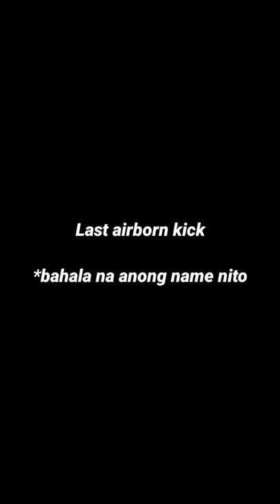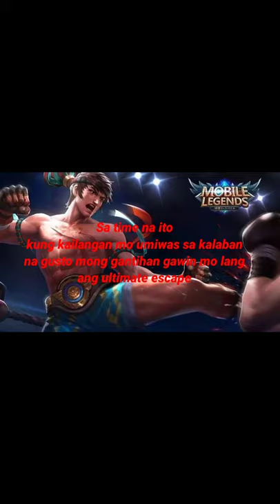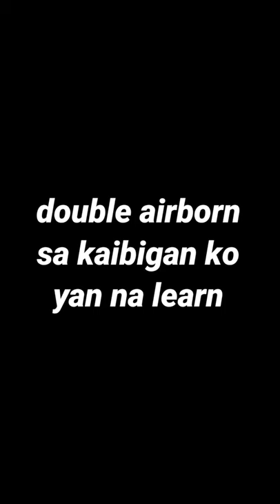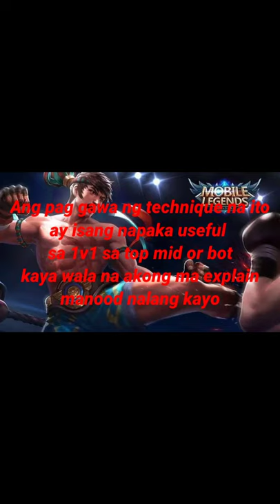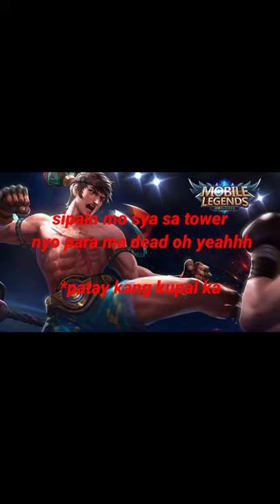Chou unique technique tutorial |Mobile Legends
May himala sa thumbnail ko

Sana di copyright